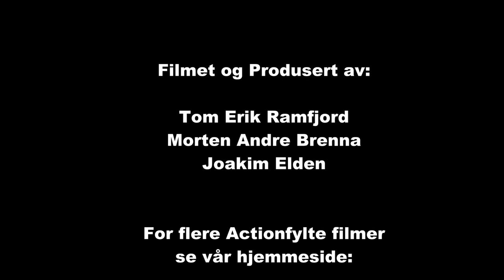Bilcross Sigdal 28.7.2013